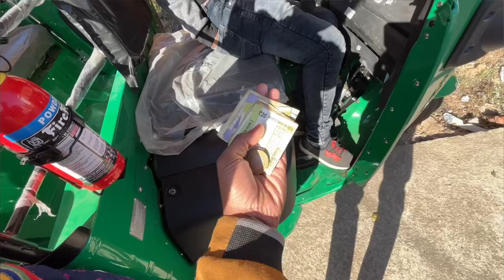Aaj Se New Auto Chalana Suru 🤩 Ab Paisa Hi Paisa 💰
My Gear

Vlogs Shoot on iPhone 13
Mic..Maono Au 400
2nd Mic Long Wire.. Boya ByM1

=cm_sw_r_apan_i_9JJW6RTKR3PKY2S0P1WH?_encoding=UTF8&psc=1

auto driver vlog
lifestyle vlog
family vlog video
family vlogs
village vlogs
travel vlog video
travel vlogs
indian vlogs
pahadi wala vlogs
uk 07 rider vlogs
vlog video
vlogs
vlog
motivational videos